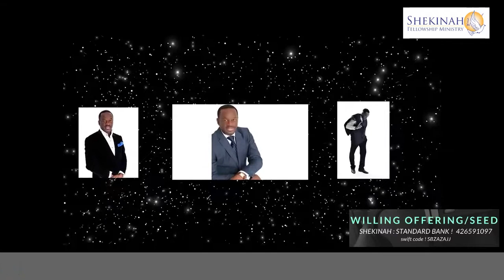Guard Your Frontiers 3